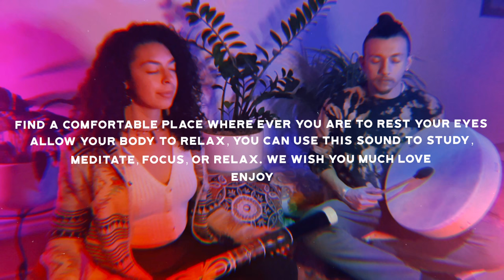Midnight Vibrations ep 2 | 10 MIN SOUND BATH | Rainstick with Buffalo Drum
This 10 minute sound bath is the second episode of our series "Midnight Vibrations". This episode consists of rainstick and buffalo drums. This audio can be useful for meditation, deep relaxation, thinking and focusing, falling a sleep, and studying etc. We hope this finds you with love and bliss!

Performers:
Bam Bam Q (@itsbambamq on IG)
Melodia Soull (@melodiasoull on IG)

TikTok.com/vibrations4thesoul
Instagram.com/vibrations4thesoul